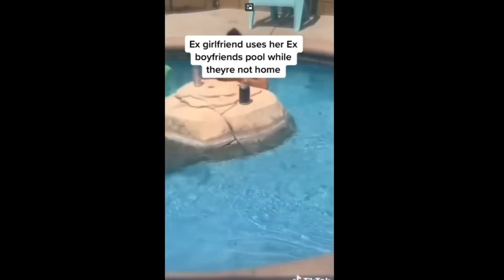WOMAN CAUGHT CHEATING INFRONT OF HER MAN & INSTANTLY REGRETS IT...